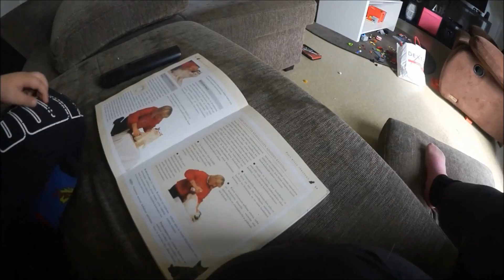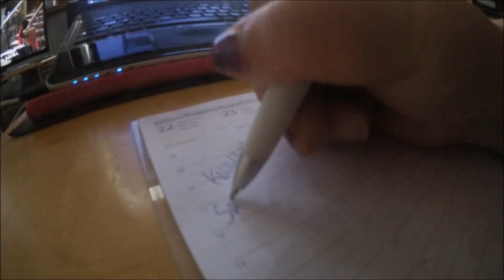Minun maanantai! | Huuliharppuilija.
Minun maanantai päivä menikin leppoisasti.

★ Kik: Mebatiini
★ Periscope: Mebatiini